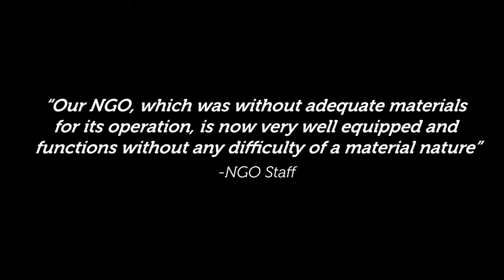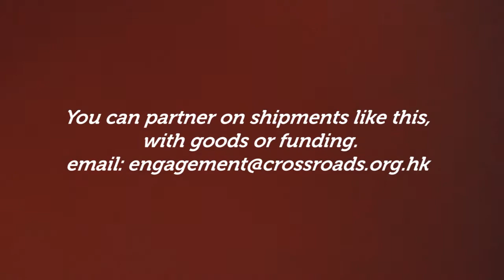Benin Shipment Feedback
Women and youths are benefiting from tailoring and computer skills training programs run by our partner NGO, giving them skills to earn a living.  The Sewing machines and washing machines have helped to provide ways of generating income to beneficiaries supported by our partner NGO!